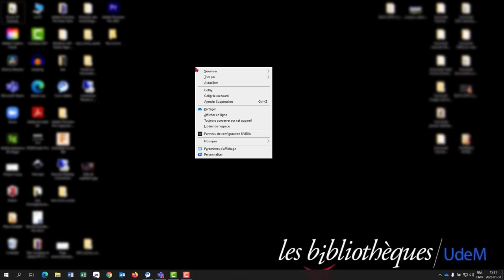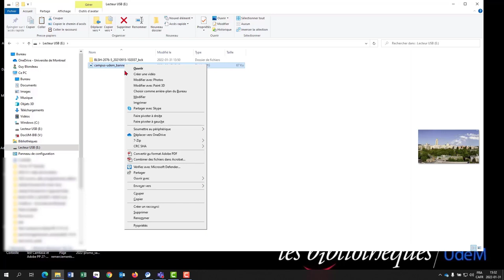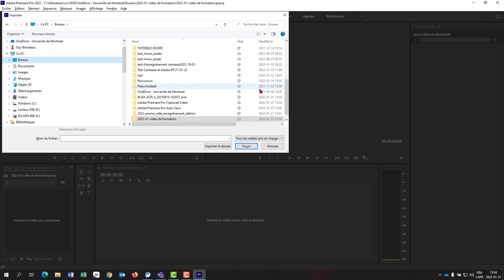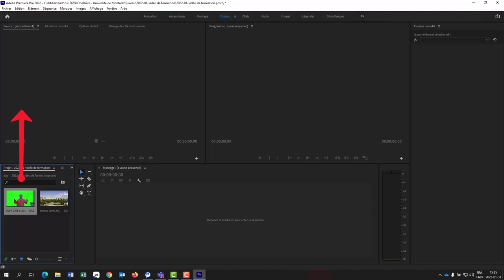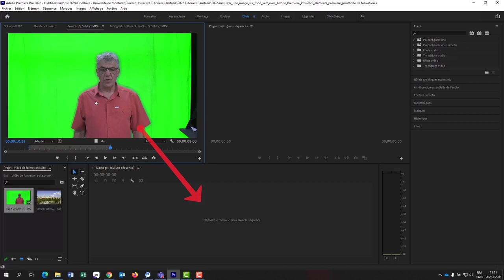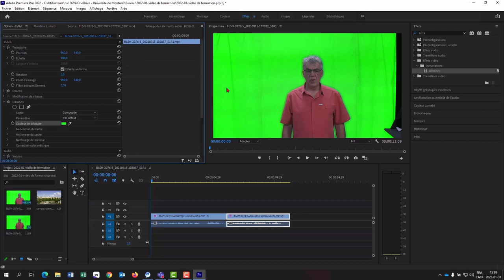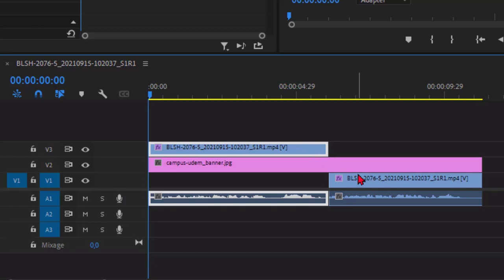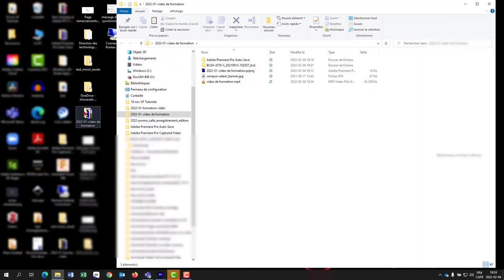Comment incruster des images avec Adobe Premiere Pro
Ce tutoriel indique comment incruster des images sur fond vert avec le logiciel Adobe Premiere Pro.